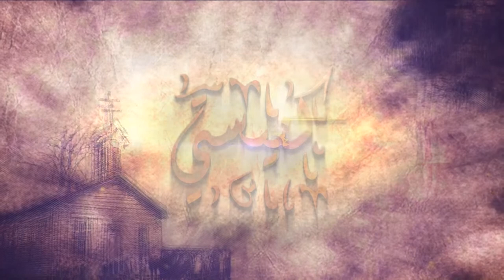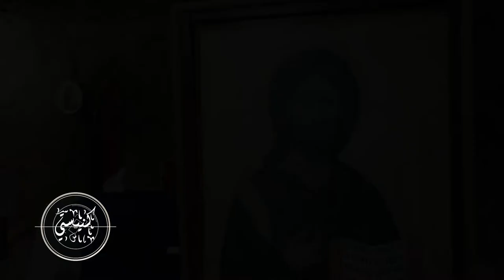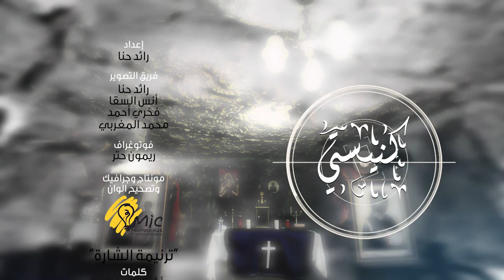نورسات الأردن - كنيستي : ( ح 5 ) كنيسة حاميلات الطيب / جبل السلط